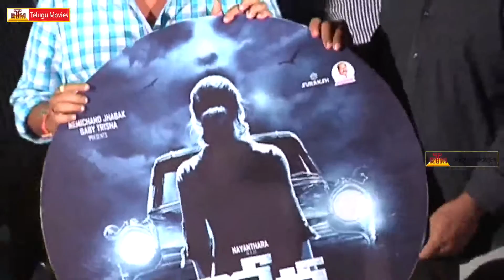Dora Telugu Movie Audio Launch | Nayanthara | Latest Telugu Movie 2017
Dora Telugu Movie
Starring Nayanthara
Directed By Doss Ramasamy
Produced By Malkapuram Shivakumar